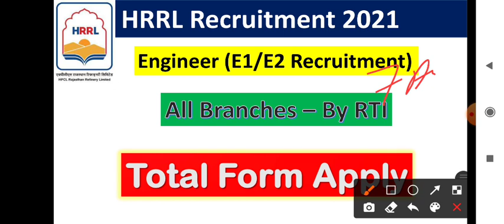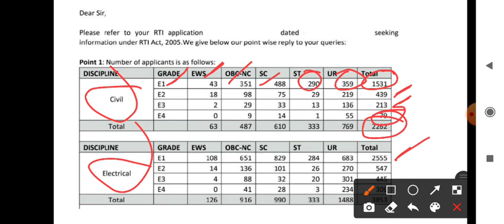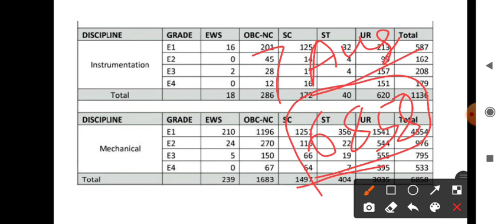HRRL Engineer Recruitment 2021 total form apply official dada |hrrl 7 Aug 2021 exam total candidate